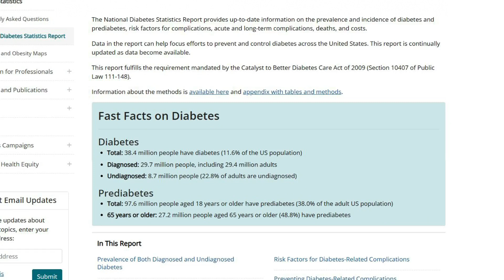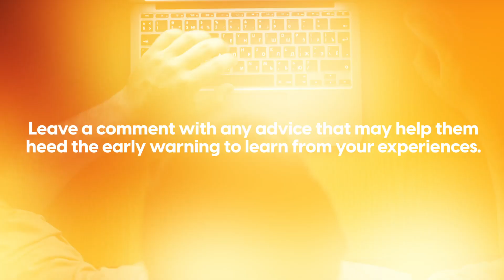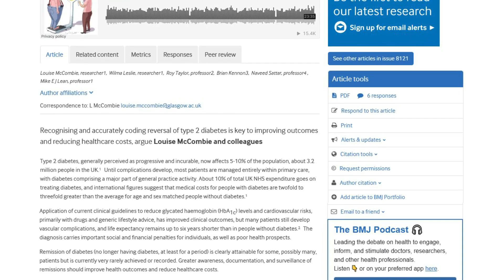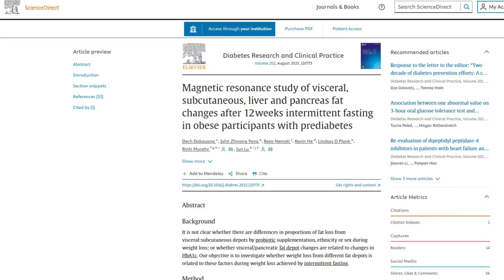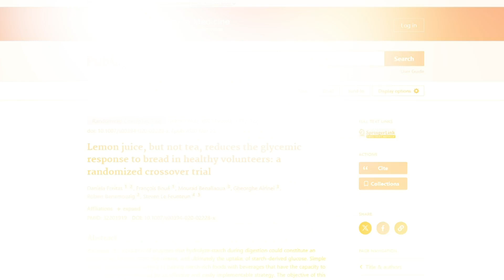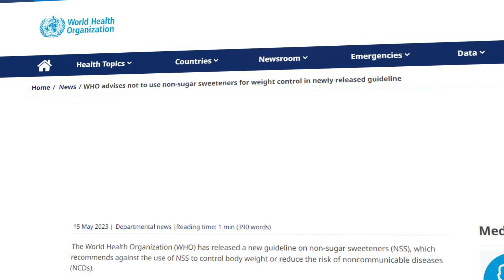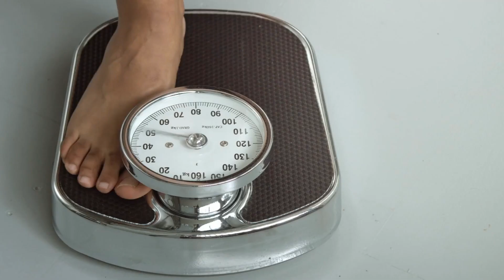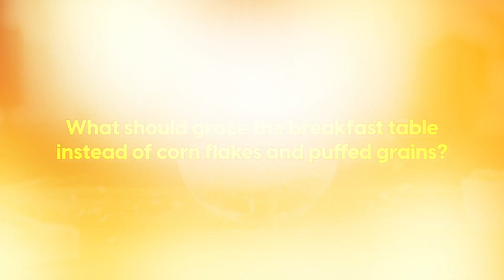7 Blood Sugar Myths You Should Never Believe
🚫🍬 Debunking 7 Blood Sugar Myths: What You Need to Know 🚫🍬

Dive into the truth behind common blood sugar myths that could be impacting your health. From "healthy" foods with hidden effects to surprising facts about artificial sweeteners, we're covering it all with solid science.

Learn a simple trick that could cut sugar spikes by 30% and take charge of your blood sugar levels for better energy, brain function, and mood. 🧠💪

▶️ Recommended Videos:
► 13 Incredible Foods That Reduce Blood Sugar
► What Can Diabetics Eat For Breakfast? (The Good And The Bad)